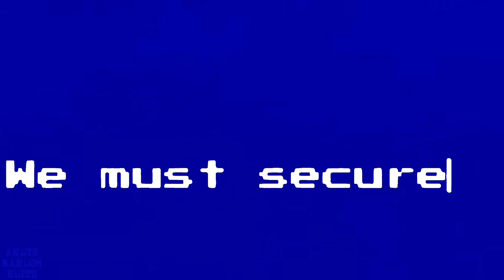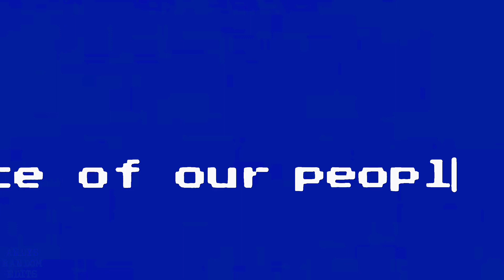BASED Doogie Howser M.D’s personal journal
Words from the personal journal of Doogie Howser M.D.

Been busy with a bunch of different projects. But I’ll be back to editing vids for my channel by next week. Here’s something Random for now.